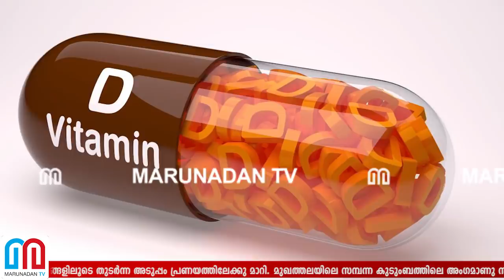കൊറോണ തടഞ്ഞുനിര്‍ത്താന്‍ വിറ്റാമിന്‍ ഡിയും സിയും ഫലപ്രദം.. l Vitamin d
നാട്ടിൻപുറത്തെ വൈദ്യന് വിവരമില്ലെന്ന മലയാളിയുടെ മനോഭാവത്തെ പുച്ഛിച്ച് തള്ളി ബ്രിട്ടീഷ് ഗവേഷകർ; സൂര്യപ്രകാശം കുറഞ്ഞ രാജ്യങ്ങളിലാണ് കൊറോണ കൂടുതൽ ജീവനെടുക്കുന്നതെന്ന് പറഞ്ഞ രാജു വൈദ്യരെ പുച്ഛിവർ അറിയുക, ബ്രിട്ടീഷ് ഗവേഷകർ ഇക്കാര്യം സ്ഥിരീകരിച്ചിരിക്കുന്നു;വിറ്റാമിൻ ഡി, സി എന്നിവ വർദ്ധിപ്പിക്കുന്ന സാധനങ്ങൾ ധാരാളമായി ഉപയോഗിച്ചാൽ കൊറോണ ഒരു പരിധിവരെ തടഞ്ഞുനിർത്താം